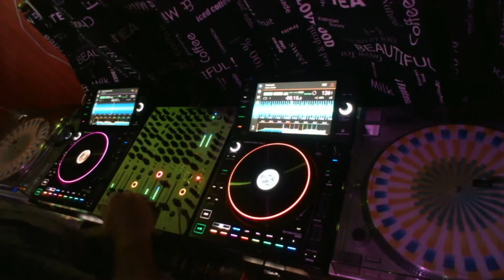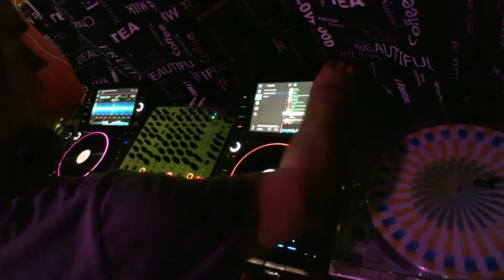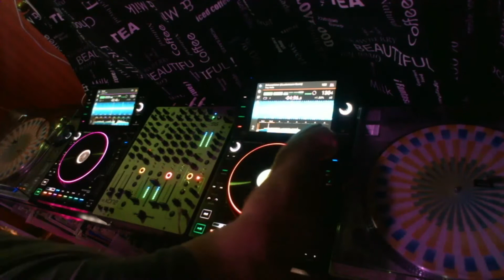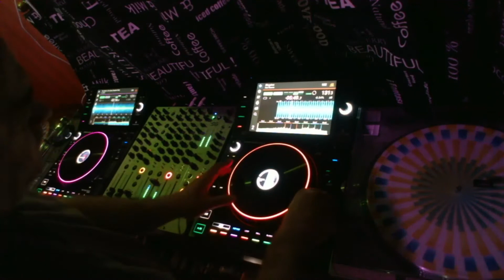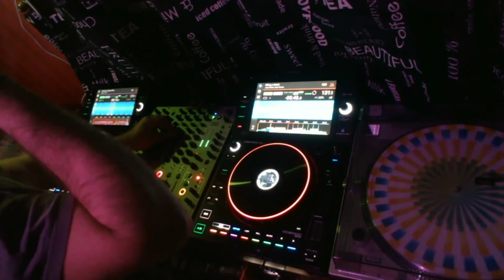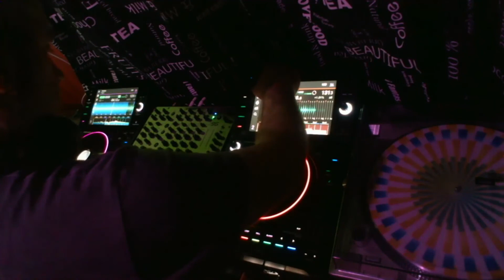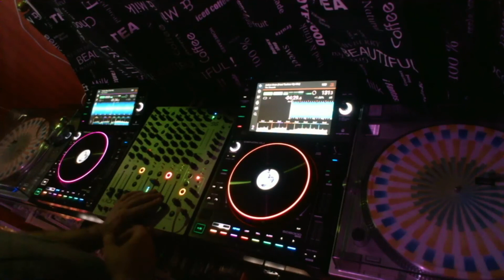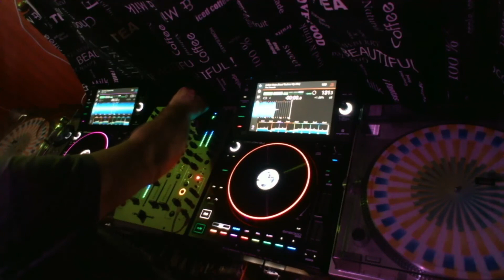Mayo 21 Hypnotic techno peak time techno melodic tecno [ xone 96 ] [ denon dj sc6000 prime ] tecno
2x denon prime sc6000
1x allen & heath xone 96